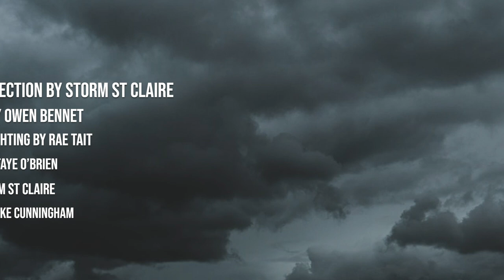BLOOD POUR OFFICIAL MUSIC VIDEO- STORM ST CLAIRE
Blood Pour is a dystopian, unsettling alternative pop song; based off Storm’s current feelings about the world and their place in it. Feeling like everything is falling apart in a simulated existence where nothing makes sense and there is always an underlining feeling of dread and chaos. The song is begging for a ‘touch more’ out of life and out of this world in order to live more freely and happier. Storm is feeling stressed and burnt out in the process of trying to find a neutral existence; so the lyrics seem almost chaotic and nonsensical. This is supposed to feel like all the thoughts riding in and out of your head, uncompleted ideas and sentences. Whilst the instrumental melodies almost echo a siren of the sea like chant, like storm is bringing you into a ritual. As the song goes on the odd feeling of comfort whilst also somehow unsettled and other worldly/ uncanny valley vibe of the song and visuals becomes more apparent and is supposed to bring comfort in the fact that they aren’t alone in this feeling. The song is like having a breakdown and stripping back to beta mode and rebuilding. The world is fast paced yet progress is happening so slowly and we can see this idea play out throughout Blood Pour.

CREW

DIRECTION/ CREATIVE DIRECTION/ SET/ COSTUME BY- STORM ST CLAIRE
VIDEOGRAPHY- OWEN BENNET
LIGHTING AND ON SET PHOTOGRAPHY- RAE TAIT
EDIT- STORM ST CLAIRE & OWEN BENNET
MIX/ MASTER- JAKE CUNNINGHAM

CAST

THE RING MASTER - STORM ST CLAIRE
HELLBUNNIES- TYLA CONNOR, LAURA MASIULIONIS & MATTHEW WALKER (@NANCXBOY @MAGNIFIQUE_LAURA @MATTHEW_A_WALKER)
JESTER- NASIR SIMMONS
CLOWNS- ALLY CUBB & ALTERUM
PIE TWINS- MOTH HAWKINS & CLOUD DARE